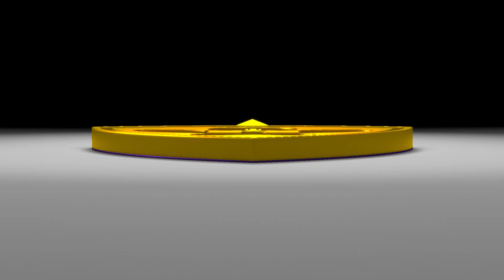MARIBOR - GORICA 5:0 (3:0)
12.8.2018 Maribor, stadion Ljudski vrt. Prva Liga Telekom Slovenije, 4. krog. 3000 gledalcev. Glavni sodnik: Damir Skomina (Koper).